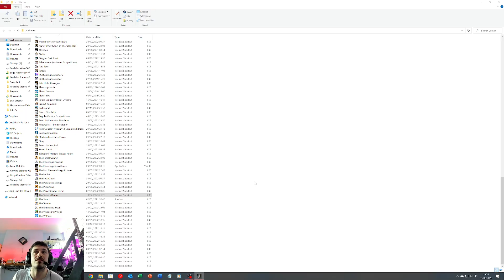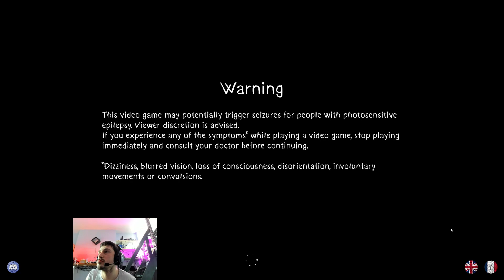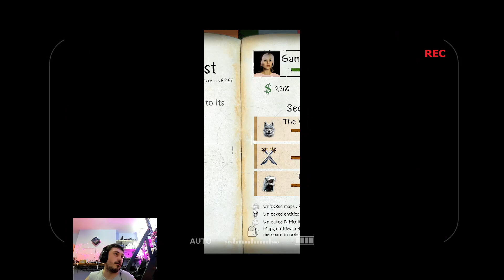Trying Out The Shivers Demo for 1 last time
Trying Out The Shivers Demo for 1 last time -- Watch live